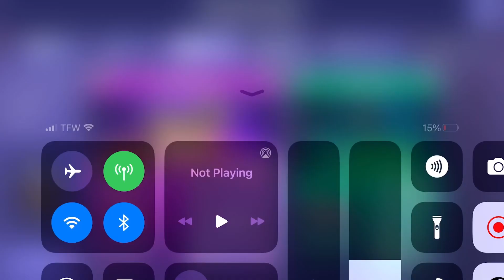Club chests and fun times! I would like to give a huge shout out to tori fox!! Ty for the gifts!!!!